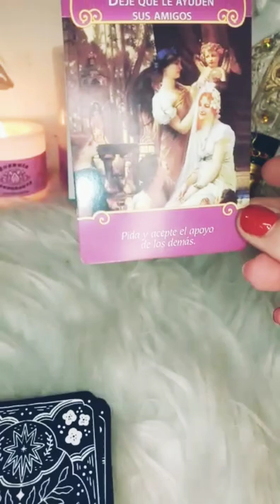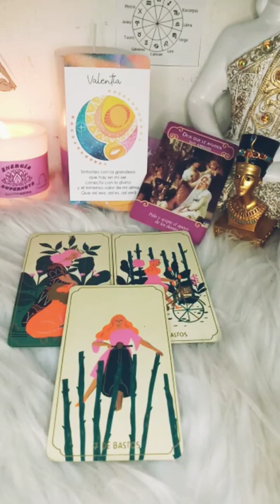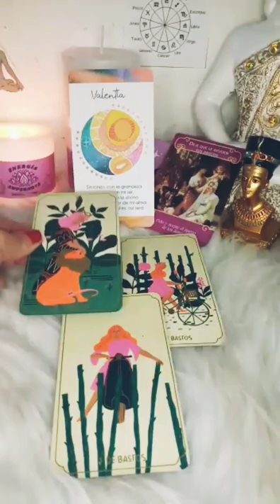♑🙉🙈 CAPRICORNIO personaespecial 🥰3RA Sem Agosto